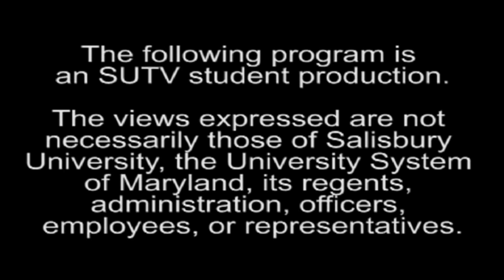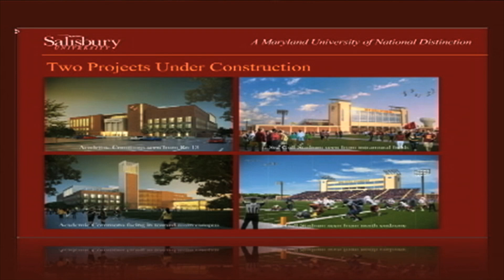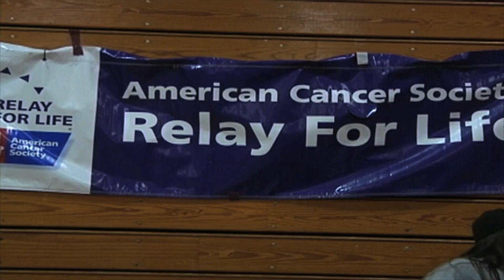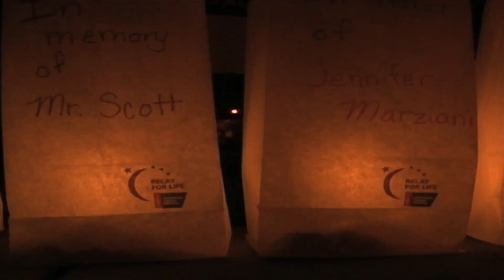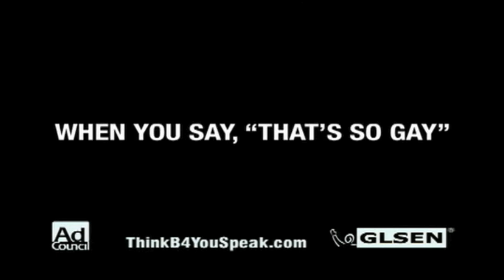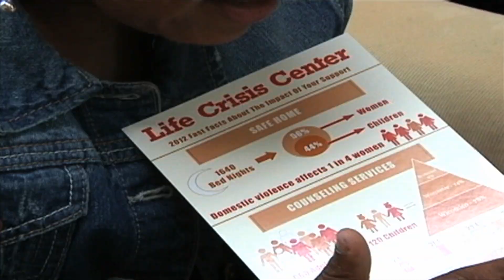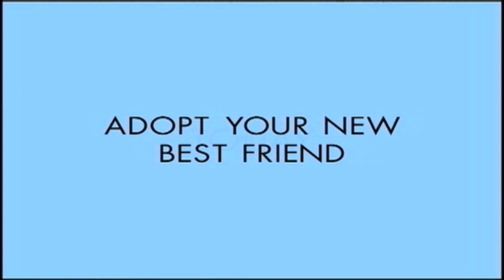SUTV Evening News // April 29th, 2015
SUTV Evening News with Eli Modlin for the week of April 29th, 2015. On the broadcast: Baltimore Riots, Relay for Life, Life Crisis Center, Fire Services Updates, Sports Update, Interview with Robby Sheehan, LIVE Interview with County Council President John Cannon, and more!